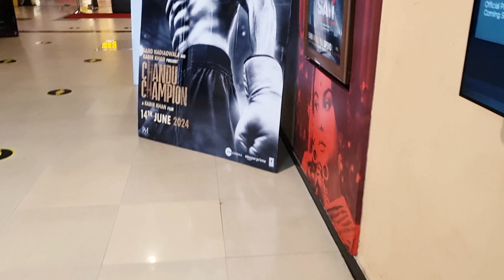জামাই ষষ্ঠী জমজমাট আয়োজন করে বিকাল এ দুই জন এ মুভি দেখে পেট পূজ করলাম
Vlog
Bengali Vlog
Bengali Vlog by Raja
Villagelifestyle
Dailyvlog
Dailylifestyle
Jamaisosti
Jamaisosti vlog
Foodvlog
Travel Vlog